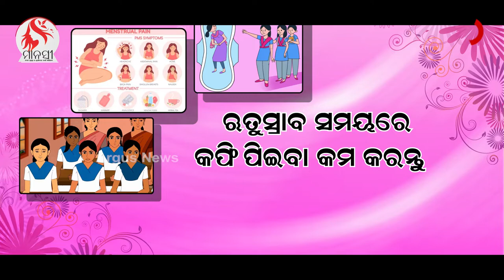Menstruation | Do's and Don'ts one Should Follow During These Days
Do's and Don'ts one Should Follow During Menstruation.